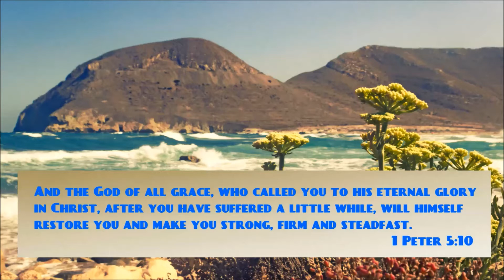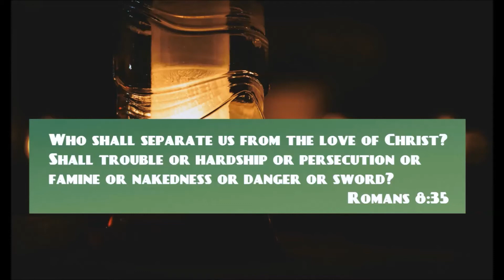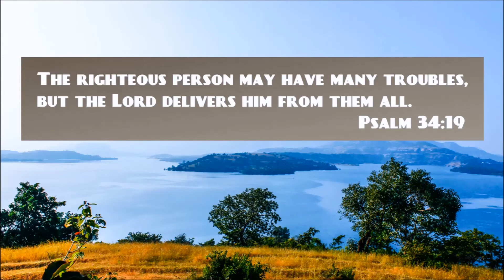10 Bible Verses About Suffering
Here are the top 10 bible verses about suffering that I used on the video.

Praise be to the God and Father of our Lord Jesus Christ, the Father of compassion and the God of all comfort, who comforts us in all our troubles, so that we can comfort those in any trouble with the comfort we ourselves receive from God.
2 Corinthians 1:3-4

Not only so, but we also glory in our sufferings, because we know that suffering produces perseverance; perseverance, character; and character, hope.
Romans 5:3-4

And the God of all grace, who called you to his eternal glory in Christ, after you have suffered a little while, will himself restore you and make you strong, firm and steadfast.
1 Peter 5:10

I consider that our present sufferings are not worth comparing with the glory that will be revealed in us.
Romans 8:18

Who shall separate us from the love of Christ? Shall trouble or hardship or persecution or famine or nakedness or danger or sword?
Romans 8:35

Therefore, since Christ suffered in his body, arm yourselves also with the same attitude, because whoever suffers in the body is done with sin.
1 Peter 4:1

Carry each other’s burdens, and in this way you will fulfill the law of Christ.
Galatians 6:2

He was despised and rejected by mankind,
a man of suffering, and familiar with pain.
Like one from whom people hide their faces
he was despised, and we held him in low esteem.
Isaiah 53:3

Whoever does not take up their cross and follow me is not worthy of me.
Matthew 10:38

The righteous person may have many troubles,
but the Lord delivers him from them all.
Psalm 34:19